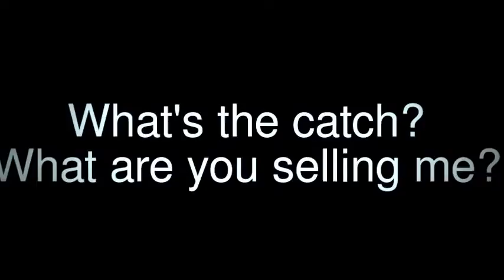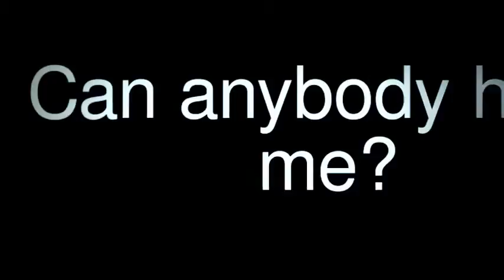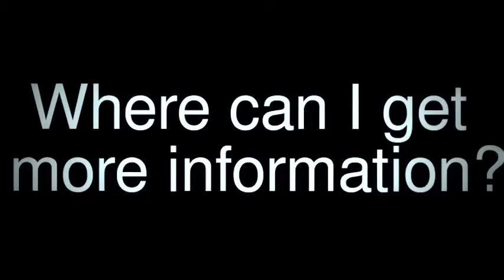Keep My home or Walk?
Do I keep my home or walk?